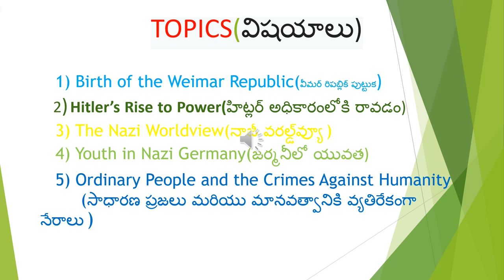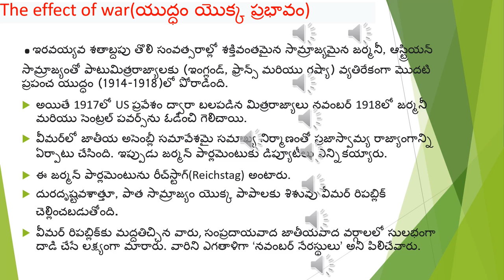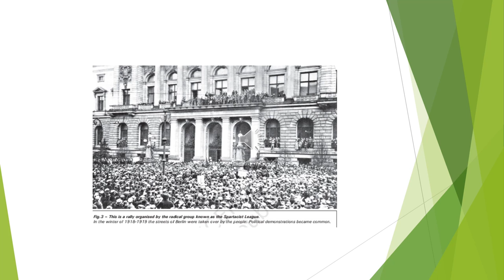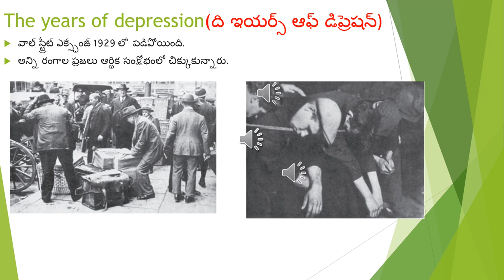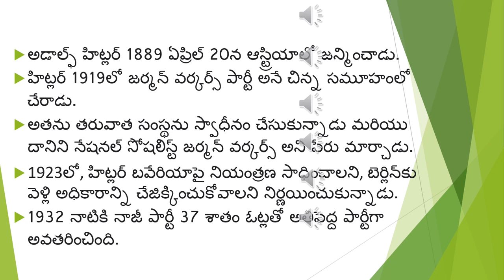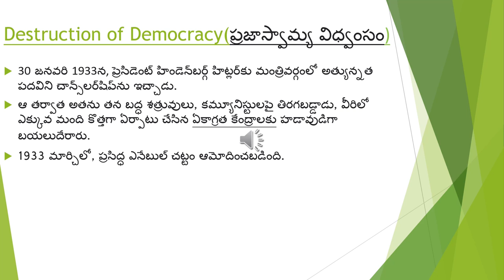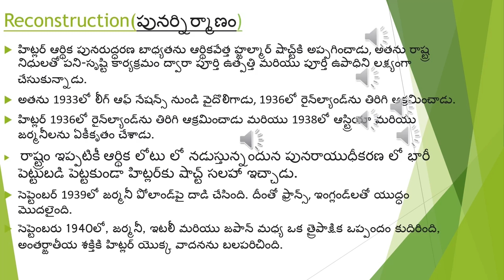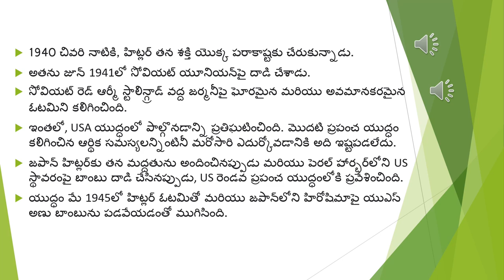హిట్లర్ రైజ్ మరియు నాజిజం|| HITER RISE AND NAZISM|| Telugu || Class 9 || History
Credits:
Taught by: Tadi Hemanth Praveen Reddy
Edited by: Prashant Ranjan
Reviewed by: Madhav Vadlamani

In this video we will discuss the rise of Hitler and the politics of Nazism, the children and women in Nazi Germany, schools and concentration camps. It further highlights the facts related to Nazism and how they denied various minorities a right to live, anti-Jewish feelings, battle against democracy and socialism. This will be the first video in the “HITER RISE AND NAZISM” series.

Timestamps:
0:00 Intro
0:17 Topics
0:33 Birth of the Weimar Republic
0:44 The effect of war
2:46 Political Radicalism
3:54 The years of depression
5:27 Hitler rises to Power
7:10 Destruction of Democracy
7:57 Reconstruction
10:26 Thank you